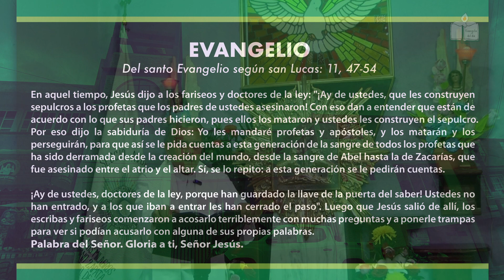Evangelio del día jueves 19 de octubre de 2023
evangeliodeldia jueves 19 de octubre de 2023
Pbro. Martín Vega Aguilar
Parroquia del Señor de los Milagros
Zona 2 Decanato 4